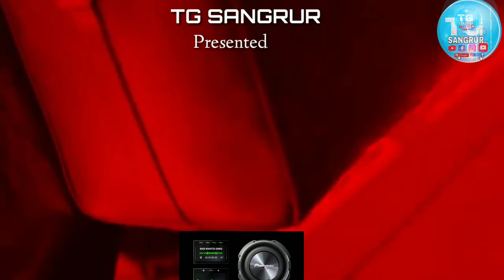GOD DAWN sidhumoosawala (official audio, video) and subh Lastest punjabi song 2024#music #sidhu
GODDAWN sidhumoosawala (official audio, video) and subh Lastest punjabi song 2024#music #sidhu music sidhumoosewala punjabi sidhu virl youtubeblacknewpunjabisong2023 song punjabisong thalastride fashion
# fashionstyle.
# lifestyle.
# makeupvideo.
# makeuptutorial.
# jeffreestarcosmetics.
# art.
# fashion.
# beautytips.
More items...•23  fashion
# fashionstyle.
# lifestyle.
# makeupvideo.
# makeuptutorial.
# jeffreestarcosmetics.
# art.
# fashion.
# beautytips.
More items...•23 smallyoutubersupportblackyoutuber youtubeblackNewpunjabisong2023. Newpunjabisong2023latestthisweek.latestPunjabisong2024. . newpunjabisong2024latestthisweek. newpunjabisonglatestthisweekallsingers. latestpunjabisongs2023playlist. newpunjabisong2023december. . punjabihitsongs2023latestplaylist . latestPunjabipartysongs2023. . newpunjabisong2024lastestthisweektop10 . newpunjabisadsong2024lastestthisweek . newpunjabisonglatestthisweekallsingers. . newpunjabiromanticsong2023. latestpunjabisong2023latestthisweek . countrymusicplaylisr2023. . punjabitrendingsong2023 . newpunjabisongvideosong2023 . latestharyanvisongs. punjabisobg2024playlist. newpunjabisobg2023album newpunjabisong2024mashup... newpunjabisobgbassboosted.latesttelutuhitvideosongs2023 . latestbollywoodmoviessong2023.. newpunjabisong2021latestthisweek top10pubjabisongsofthisweek . latestbollywoodvideosong2023. newpunjabisong2024arjundhillon. latestpunjabisong2023mashup newpunjabisonglatestthisweek2024. latesthindisongsthis2023week. latestbollywoodsong2023newyearsong. punjabisongsallnew2023. popularpunjabisongs2023Newpunjabisong2023. Newpunjabisong2023latestthisweek.latestPunjabisong2024. . newpunjabisong2024latestthisweek. newpunjabisonglatestthisweekallsingers. latestpunjabisongs2023playlist. newpunjabisong2023december. . punjabihitsongs2023latestplaylist . latestPunjabipartysongs2023. . newpunjabisong2024lastestthisweektop10 . newpunjabisadsong2024lastestthisweek . newpunjabisonglatestthisweekallsingers. . newpunjabiromanticsong2023. latestpunjabisong2023latestthisweek . countrymusicplaylisr2023. . punjabitrendingsong2023 . newpunjabisongvideosong2023 . latestharyanvisongs. punjabisobg2024playlist. newpunjabisobg2023album newpunjabisong2024mashup... newpunjabisobgbassboosted.latesttelutuhitvideosongs2023 . latestbollywoodmoviessong2023.. newpunjabisong2021latestthisweek top10pubjabisongsofthisweek . latestbollywoodvideosong2023. newpunjabisong2024arjundhillon. latestpunjabisong2023mashup newpunjabisonglatestthisweek2024. latesthindisongsthis2023week. latestbollywoodsong2023newyearsong. punjabisongsallnew2023. popularpunjabisongs2023